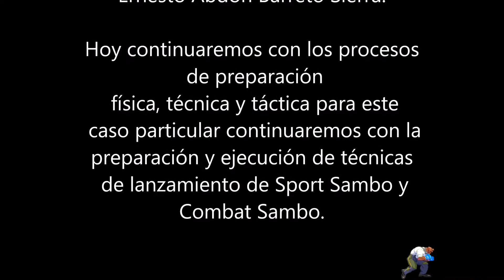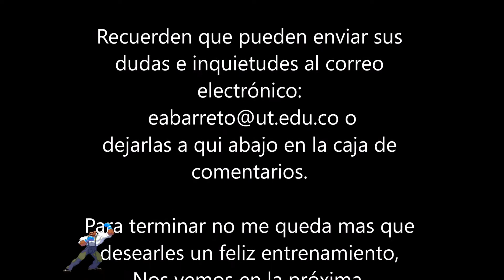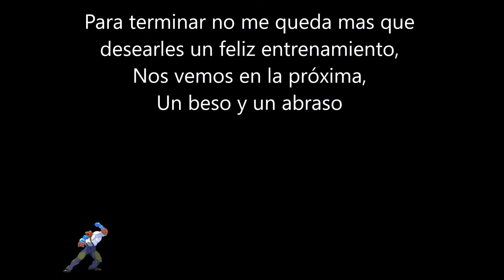Tecnico SPORT SAMBO 6